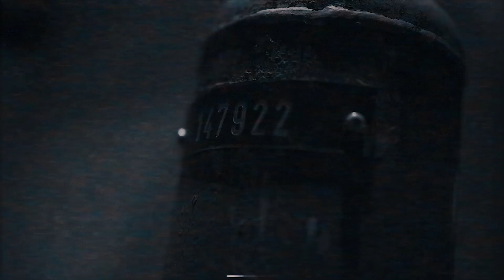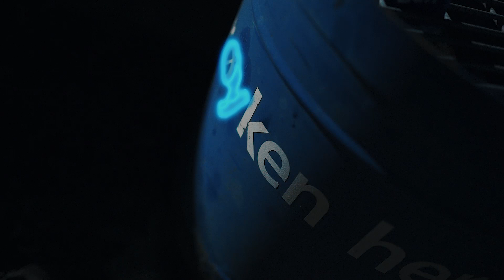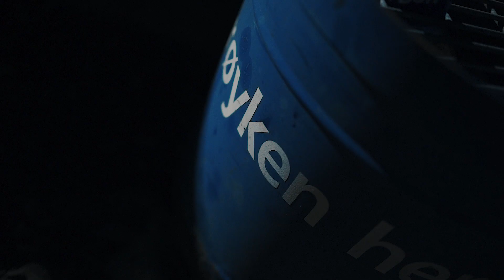Max TDC - "Calm Down" [OFFICIAL MUSIC VIDEO]: YLTV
Max TDC is going hard and gives us the visuals for "Calm Down". Let us know what you think of this drill tune from the Devilishkid in the comment section!

Video by Alier Ajak

Vi er basert i Oslo, Norge, men vi reiser ofte til Sverige og Danmark for å dekke deres scener også, og forhåpentligvis vil vi få lokale kontorer i fremtiden.

We're based in Oslo, Noway, but we travel often to Sweden and Denmark to cover those scenes too, and hopefully we'll have local offices in the near future.